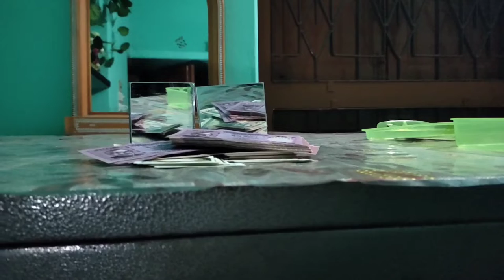আপনি কোনটা বেছে নিতেন?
Two doors